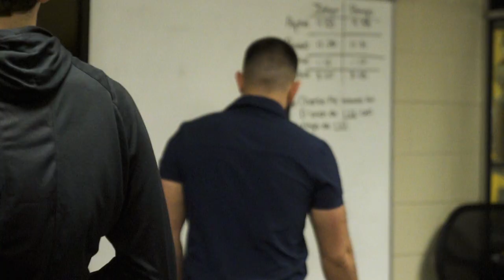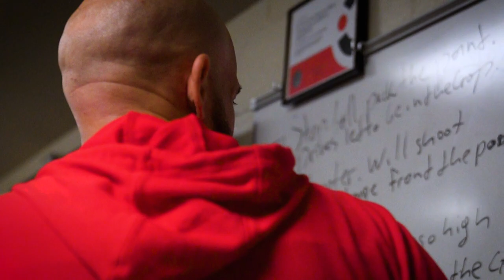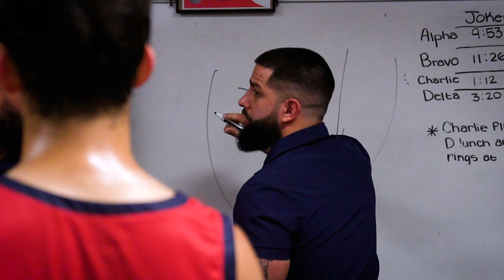Columbus High is LEGIT! BOOZER Twins are the best Sophomores in the country! BATTLE IN THE PEACH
Columbus High School (Miami) are loaded with talent and one of the youngest but best programs in Florida! They traveled to Atlanta this weekend to face a tough Grovetown (Georgia) team who is coming off a state title win! Led by the Boozer Twins, Cayden and Cameron, Columbus High School showed clear dominance as Garyn Bess, Benny Fragela, and Malik Abdullahi scored at will and locked down on both sides of the floor!